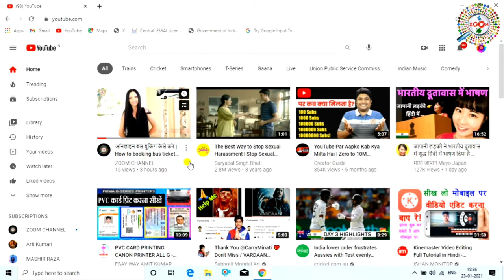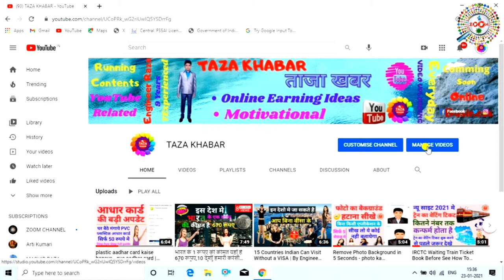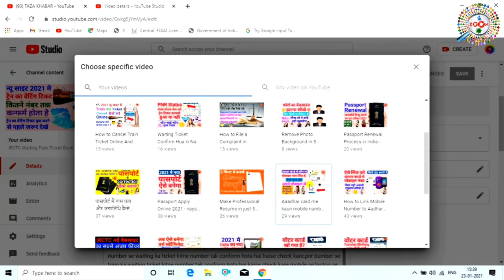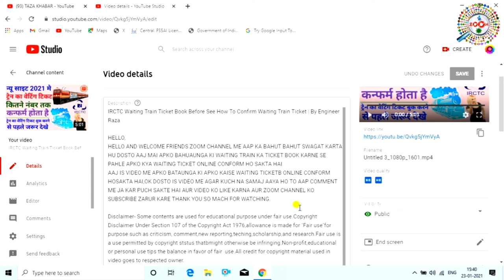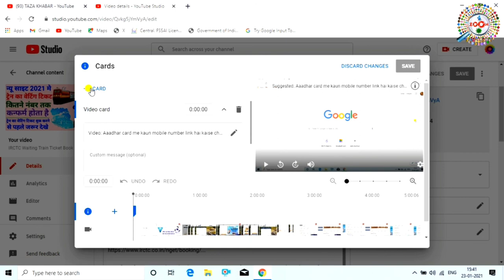I butten kaise lagaye | How to use i butten in YouTube videos | By Engineer Raza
is video me mai ne aap ko saral tarika se i butten lagane ka complete process bataya hai,ap is video ko dekhkar bahut aasani se ap apne channel ke video me i butten laga sakte hai wo bhi bahut aasani se,
video accha lage to like kare comment kare aur apne friend ke saath share kare,agar abhi tak mera channel ko subscribe nhi kiye to to ap se request hai ki channel ko subacribe kare,

tags for reference:
i butten kaise lagaye
i butten par video kaise dale
i butten in youtube
i butten in youtube video
i butten kya hai
i butten kya hota hai
how to add i butten in youtube videos
how to add i butten in youtube videos android
how to add i butten in youtube videos tamil
how to add i butten in youtube videos in pc
laptop se i butten kaise lagaye
taza khabar,taza khabar channel,zoom,zoom channe,engineer raza,Engineer raza,i butten kaise lagaye laptop se youtube video me,i butten kaise lagta hai,i butten kagane ka complete process,i butten,i card,i card kaise lagaye video me,i butten kaise lagaya jata hai mobile se,mobile se i butten kaise lagaye 2021 me,2021 me i butten kaise lagaye laptop se,computer se i butten kaise  lagaye video me,